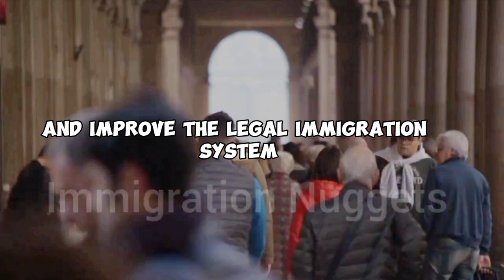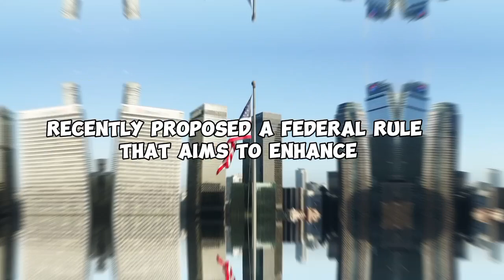IMMIGRATION REFORM; CREATE MORE LEGAL PATHWAYS